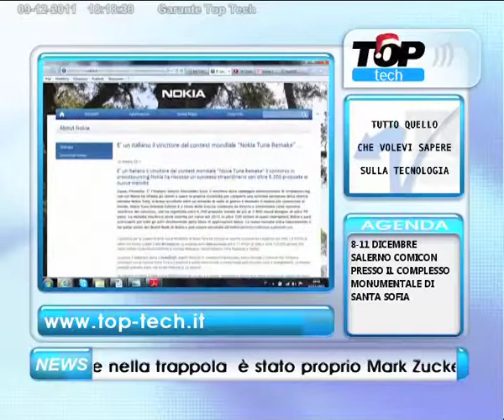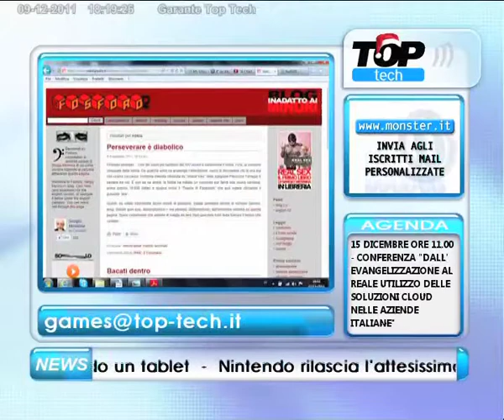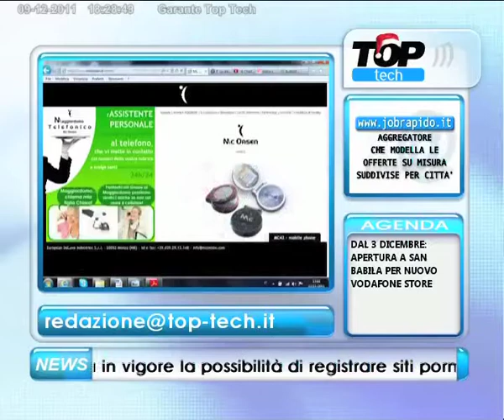Valerio Alessandro Sizzi @ LiveTech - TopTech TV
Valerio Alessansdro Sizzi, A&R di Head2Toes Records, ospite a LiveTech, programma vetrina sulle nuove tecnologie di TopTech TV.

Valerio Alessandro Sizzi, A&R of Head2Toes Records, guest at LiveTech, tv show showcasing new technologies by TopTech TV.